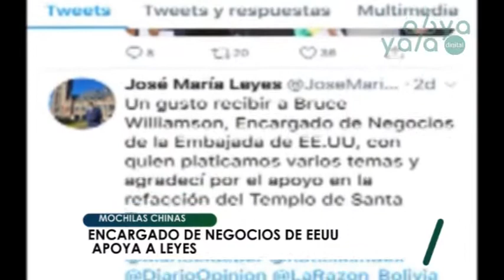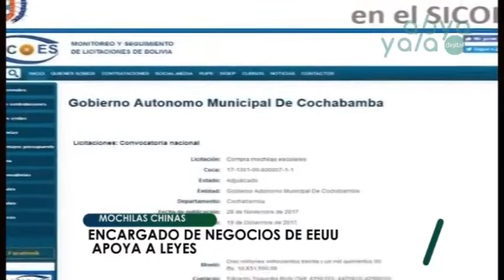Encargado de negocios de EE.UU. apoya al alcalde José María Leyes en el caso de mochilas chinas